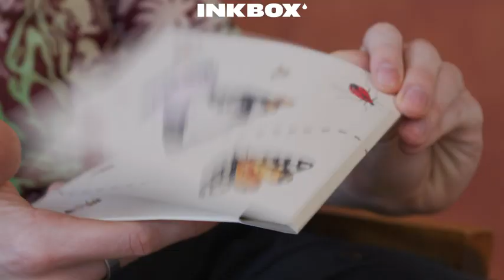Inkbox Temporary Tattoos, Semi-Permanent Tattoo, One Premium Easy Long Lasting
Inkbox Temporary Tattoos, Semi-Permanent Tattoo, One Premium Easy Long Lasting, Water-Resistant Temp Tattoo with For Now Ink - Lasts 1-2 Weeks, Butterfly Tattoo, 1 x 1 in, Flutter

Miami Ink Tattoo Designs = New Responsive Website, Designs, & Features